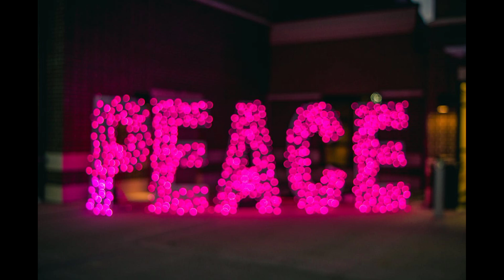Psychology of Human behaviour with Hadi |How to avoid toxic people